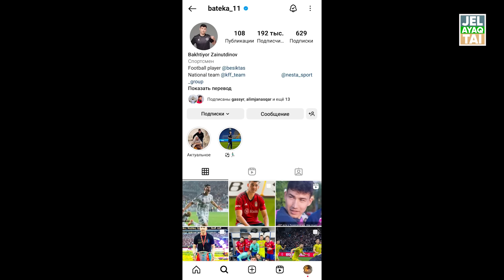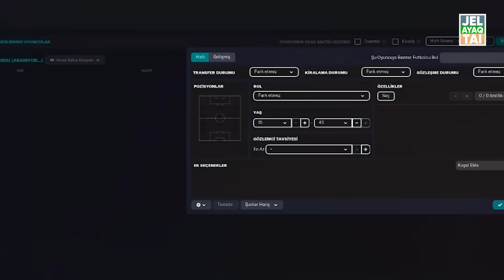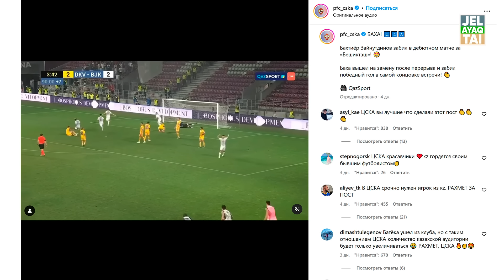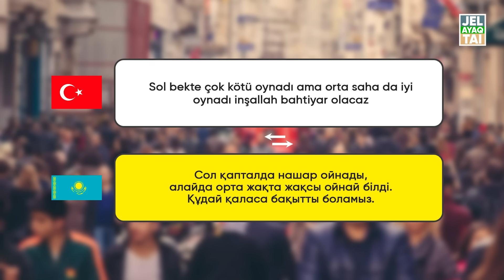Түріктер Зайнутдиновтың ГОЛЫНАН кейін НЕ ДЕП ЖАТЫР? (Динамо Киев 2 – 3 Бешикташ)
Бешикташ құрамына өткен Бахтиер Зайнутидинов алғашқы ойынында-ақ көзге көрінді. Және маңызды матчта, яғни конференция лигасының плей офф кезеңінде жеңісті голын салды. Бұл голына тек Бешикташ жанкүйерлері емес, бүкіл Қазақстан қуанып отыр десем қателеспейтін шығарымын.

Сомен түрік жанкүйерлері мен журналистері не деп жатыр? Қазақстан ұлттық құрамасының бапкері ше? Жалпы осы Бешикташқа өткеннен кейінгі сәттерді бөлісейін деп отырмыз.

Жоспар:
00:01 - Халық шулап жатыр
01:30 - ЦСКА-дан Бешікташқа ауысуы
02:58 - Ойын қалай болды?
04:23 - Түрік журналистер не дейді?
05:25 - Жанкүйер түрік халқы ше?

Біздің демеушіміз ешқашан бәс тікпе атты кеңсе. Себебі біз берекелі дүние болғанын қалаймыз. Сіздермен бірге JELAYAQTAI арнасы және оның жүргізушісі мен Беклан. Қолдау ретінде тіркеле кетіңіз! Ол мен үшін өте маңызды.